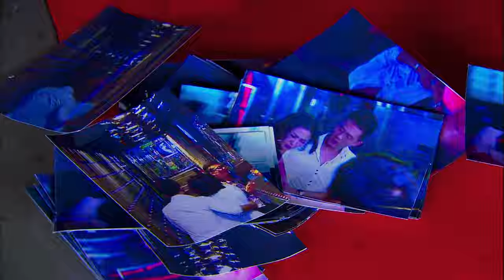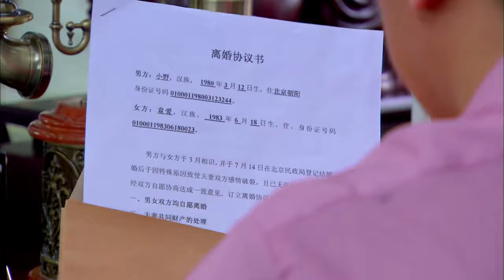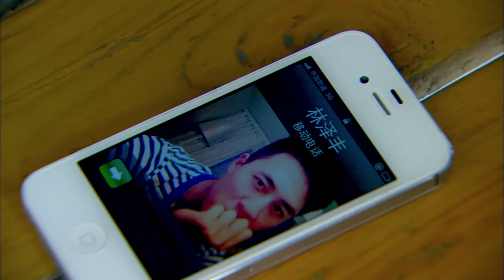【2023都市爱情】恋爱的那点事儿 Fall In Love 第24集 | 佟丽娅+杜淳+周一围+薛佳凝 明星阵容！